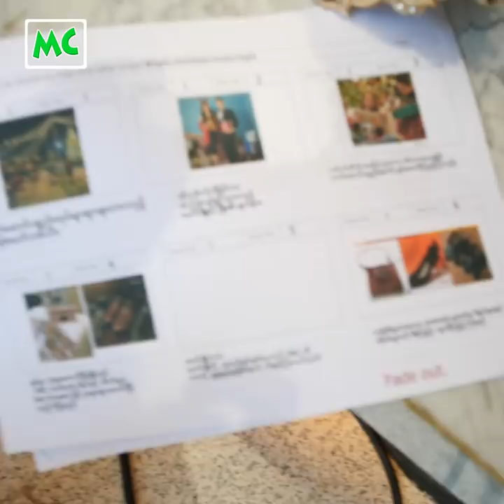D&C Myanmar ကြော်ငြာရိုက်ကွင်းမှ ဖြိုးမြတ်အောင် နဲ့ မောင်ချို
အဆိုတော် ဖြိုးမြတ်အောင် နဲ့ ချမ်းမြေ့မောင်ချို တို့က D&C Myanmar အတွက် ကြော်ငြာကို နိုဝင်ဘာလ (၂၅) ရက်နေ့က ရန်ကုန်၊ 68 Residence မှာ ရိုက်ကူးပေးခဲ့ပါတယ်။ D&C Myanmar ကြော်ငြာရိုက်ကွင်းမှ ဖြိုးမြတ်အောင် နဲ့ မောင်ချို နှင့် ခဏတာ။

@MyanmarCelebrity Update: Chan Myae Maung Cho & Phyo Myat Aung posed for D&C Fashion Brand commercial photos making.